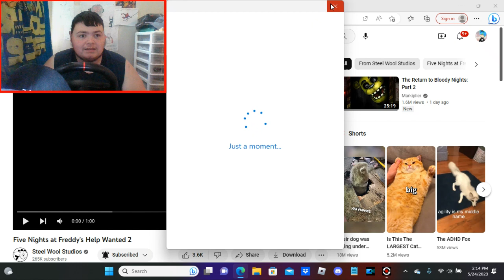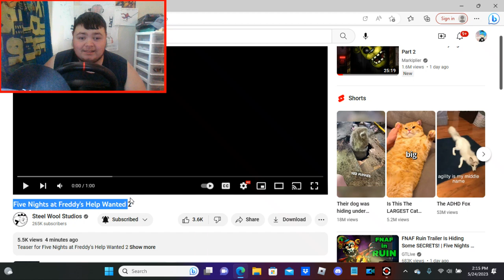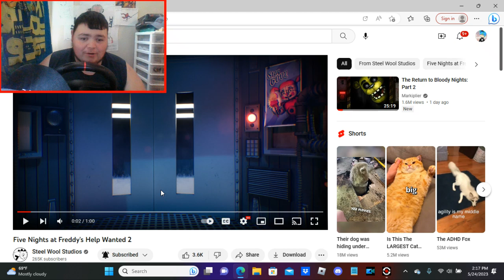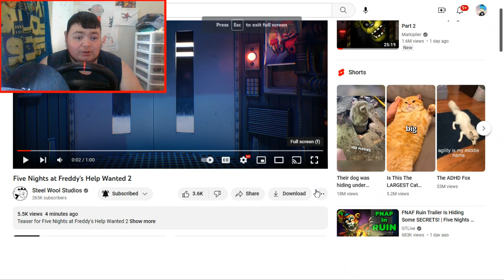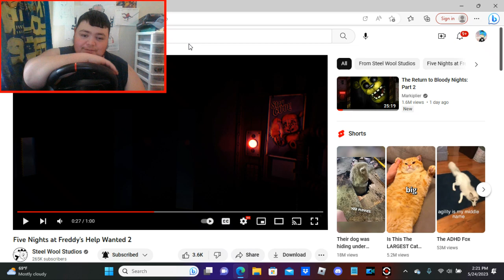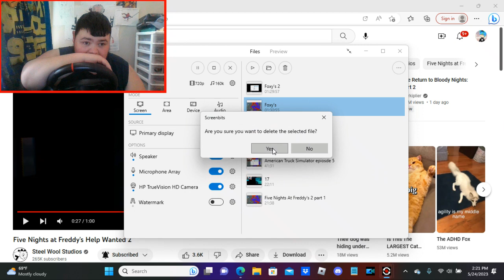Five Nights At Freddy's: Help Wanted 2 Teaser Trailer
Welcome to a new video on where I am reacting to the new fnaf help wanted teaser trailer